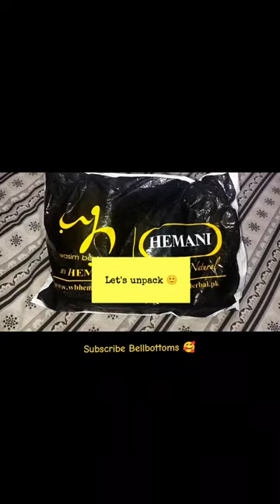Bold Oud by#Hemani#Buyingonline@Bellbottoms-subscribe